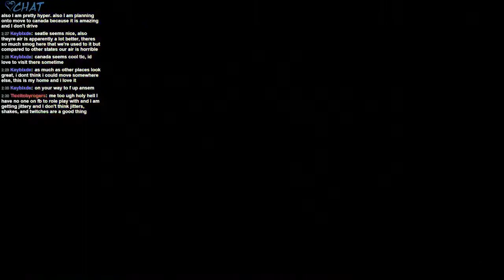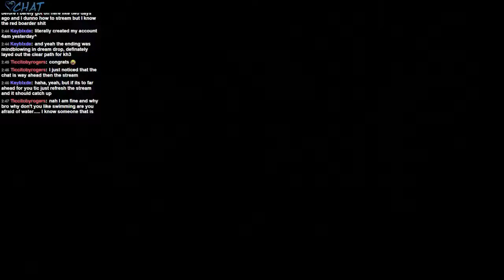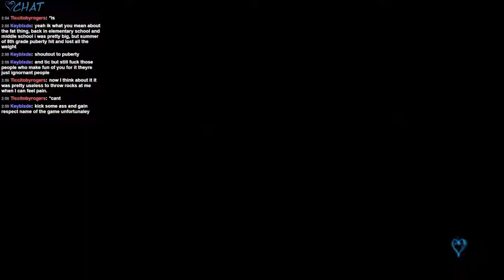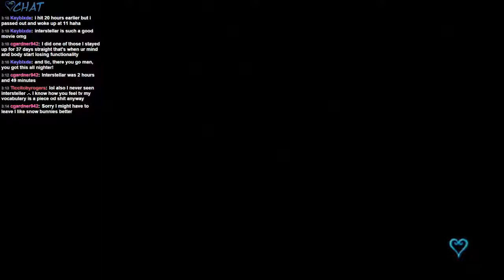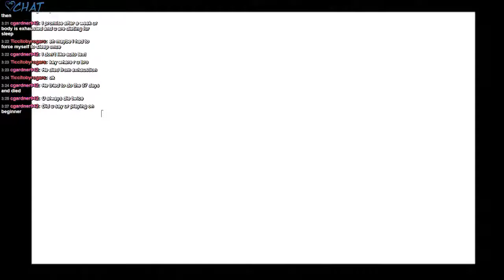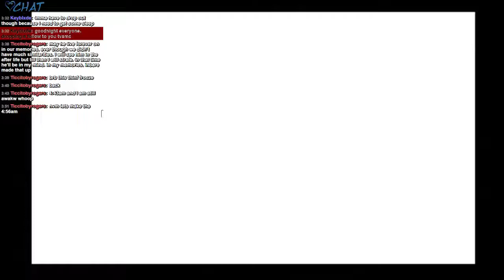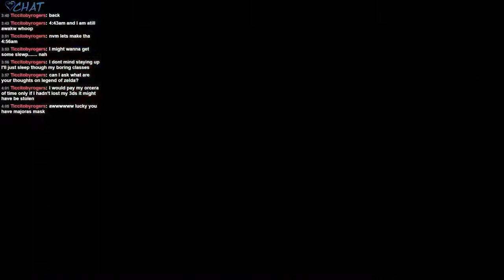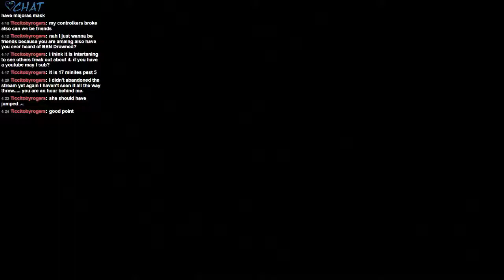One Sit-Down Stream - Kingdom Hearts Final Mix - Part 5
We did it!  Yay!